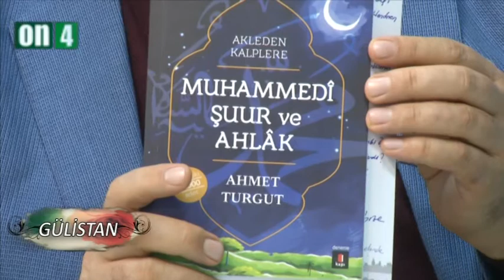On4 Tv Gülistan - Yaşar Topkaya - Ahmet Turgut - Muhammedi Şuur ve Ahlak - 05.02.2016